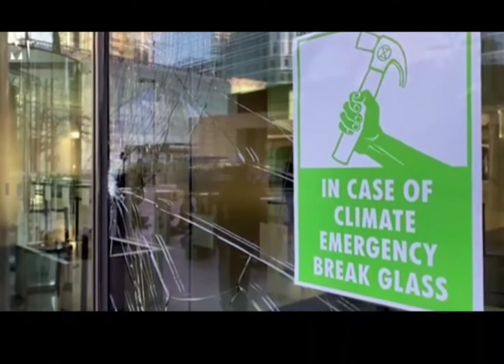Barclays Windows are Smashed During Extinction Rebellion Protest in London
Seven arrests as Barclays windows are smashed during Extinction Rebellion protest in London